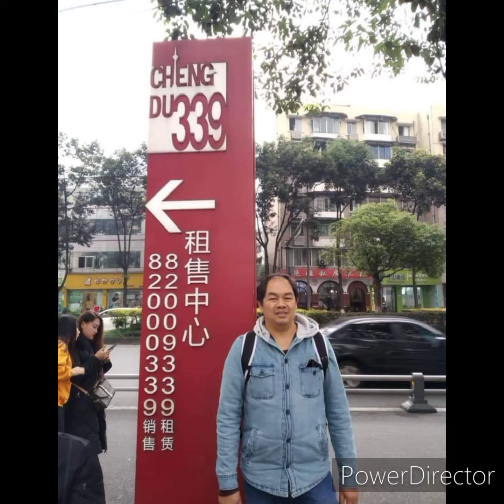Happy Birthday Tito Joel